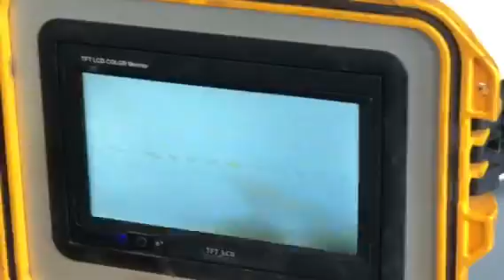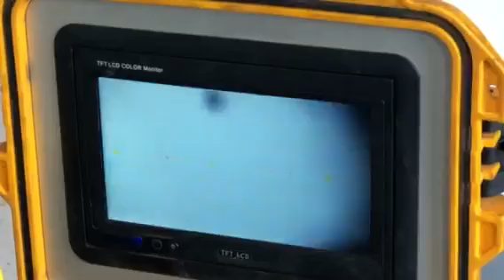Republic Drain Scope